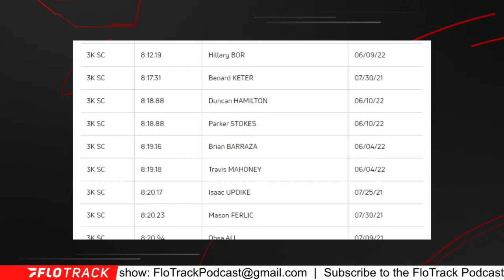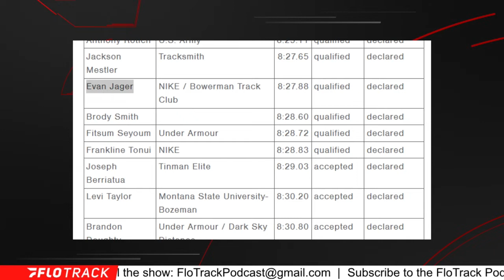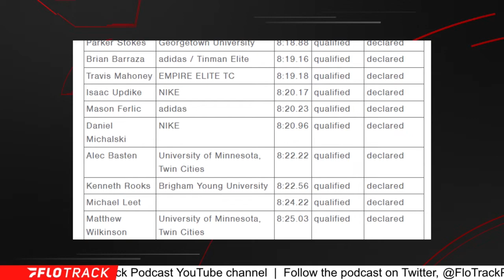Is It Possible For Evan Jager To Be A Sleeper?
Previewing the men's 3k steeplechase at the 2022 USATF Outdoor Championships.